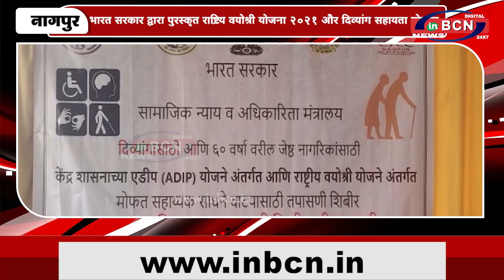भारत सरकार द्व्रारा पुरस्कृत राष्ट्रिय वयोश्री योजना २०२१ और दिव्यांग सहायता योजना | INBCN NEWS